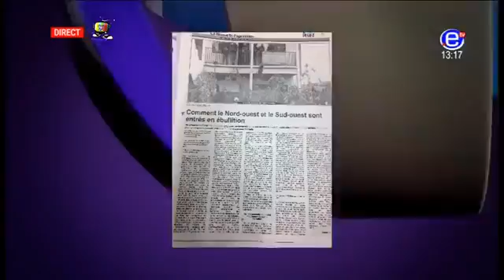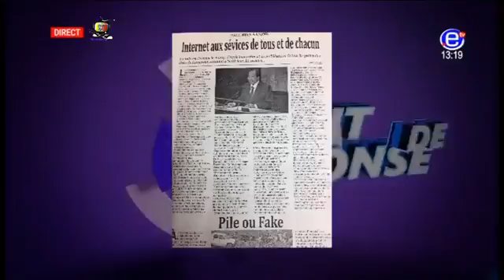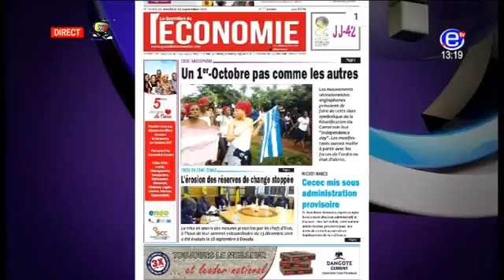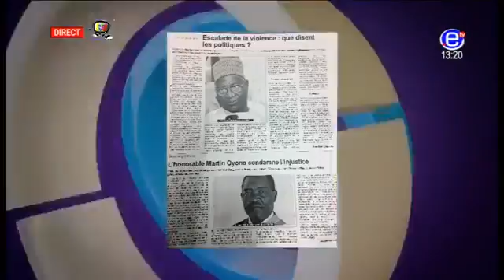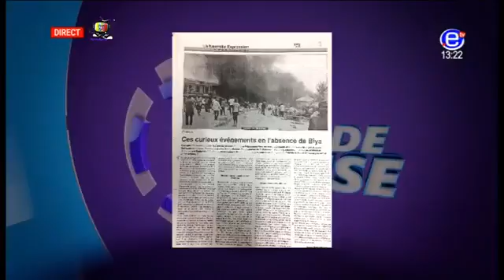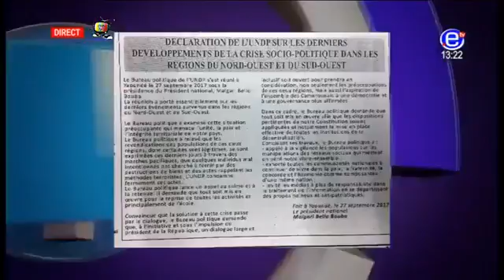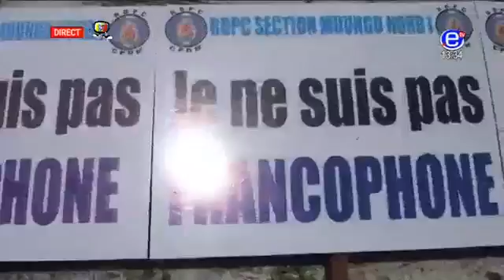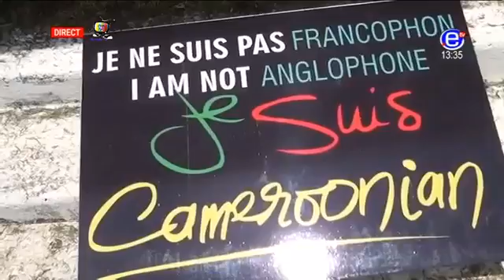DROIT DE REPONSE(01er Octobre 2017: L'unité nationale mise à mal) Dimanche 01er Octobre 20